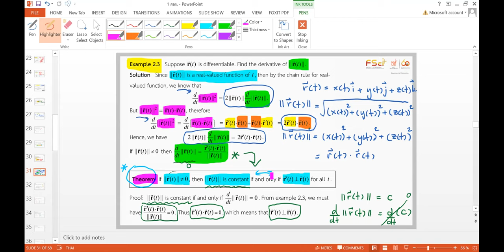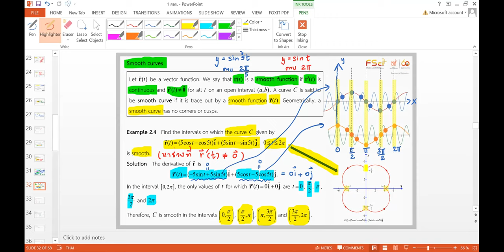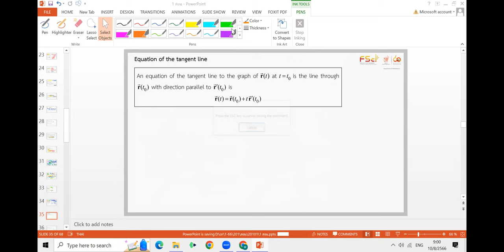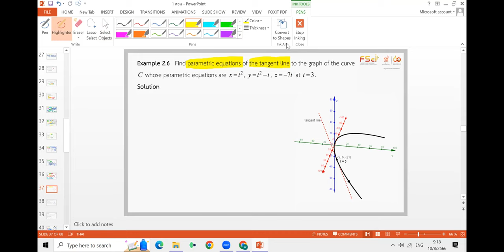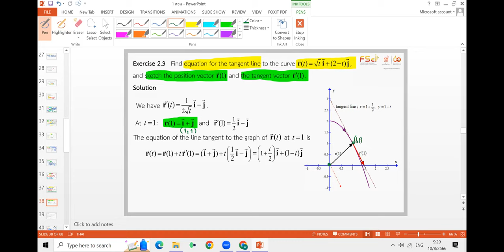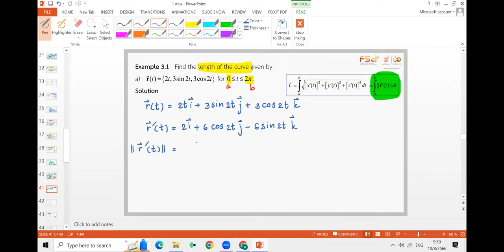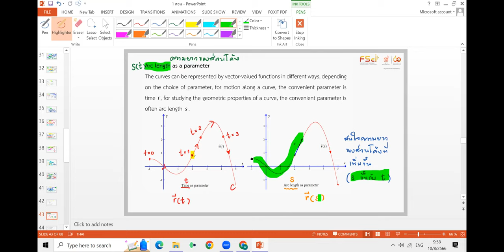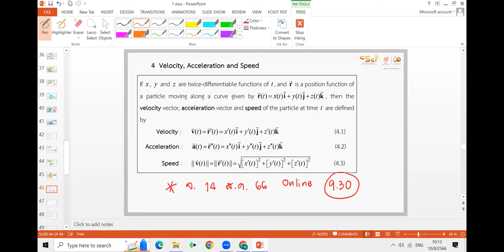20101 10 สค 66